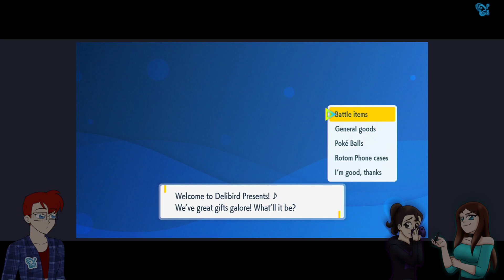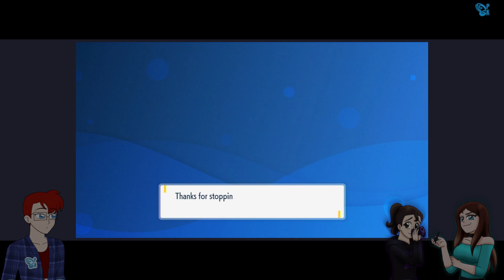Going for the Badges!!!| Pokémon Scarlet Stream 5